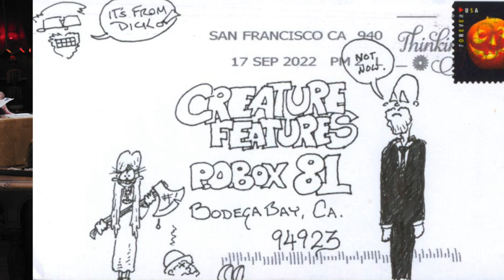Episode 305 Letters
Last week’s mail.